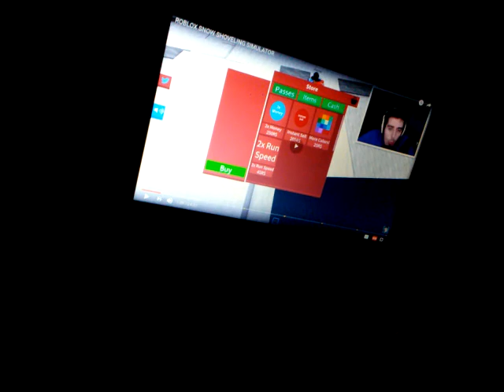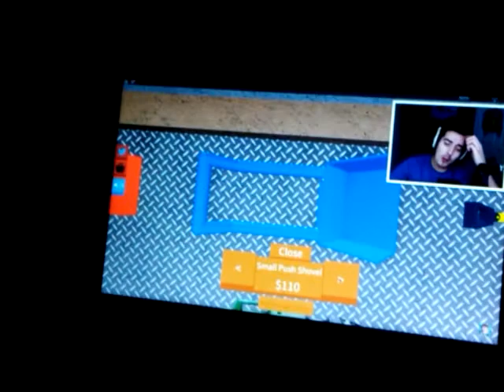At the end my mic was not working and the 🎥 shut off 2 part is now being made